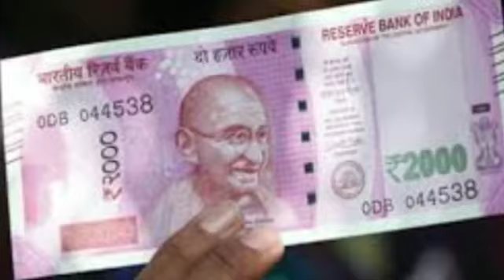दुर्गा नवमी को करे ये उपाय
दुर्गा नवमी को किया ये छोटा सा उपाय मालामाल करेगा माँ के भक्तों को